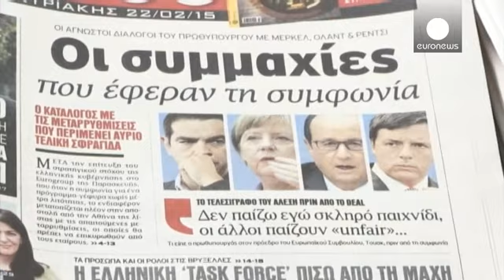Le gouvernement grec peaufine ses réformes avant examen par Bruxelles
Dimanche studieux pour le gouvernement grec, qui peaufine les propositions de réforme qu'il doit présenter ce lundi à Bruxelles.

Une première version a déjà été envoyée, elle sera probablement revue et corrigée avant d'être soumise à l'Eurogroupe demain.

S'engager sur des réformes crédibles, c'est la condition qu'Athènes doit remplir pour obtenir l'extension de quatre mois du financement de son économie par les "Institutions", l'ancienne Troïka.